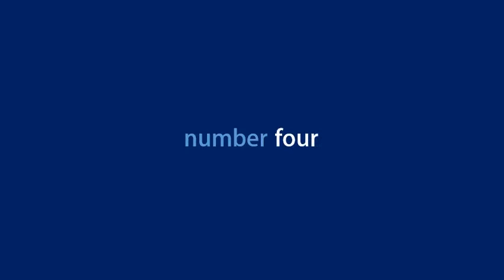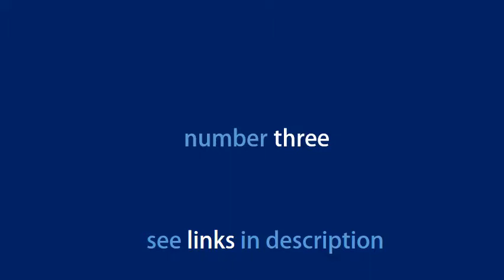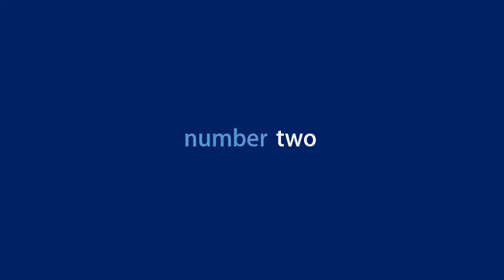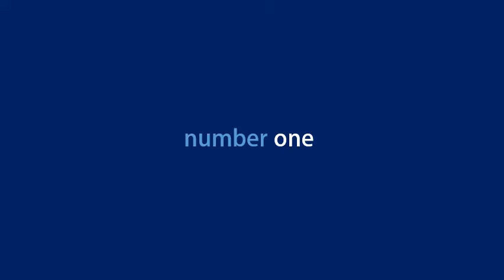Top 5 Trendy Dimmable Floor Lights You Need To See Christmas Gifts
Check the Best Prices :

 1. Dinosaur 3D Illusion Night Light Triceratops Touch Table Desk Lamp 7 Colors Optical USB LED Nightlight for Christmas Gift Triceraptor

 2. NEW GENERATION Baby Night Lights for kids Lizber Starry Night Light Rotating Moon Stars Projector 9 Color Options Romantic Night Lighting Lamp USB Cable Batteries Powered for Nursery Bedroom

 3. 3D Soccer Lamp Soccer Gifts for Boys and Girls Soccer Goal LED Night Light Perfect Birthday Gift Sports Lamp Decor Helps Kids Sleep Better with a Glow Light 8 Modes Color 6.5FT USB Cord

4. Mind glowing 16 Color Motion Sensor Toilet Bowl Night Light Funny Gag Birthday Gift Idea for Men Women Dad Mom Husband Cool Fun Gadget Unique Retirement or Housewarming Present

 5. Moon Lamp Moon Light 3D Moon Lamp 16 Color Moon Night Light with Stand Mood Lamp Book Globe Cool Lamp USB Charging 5.9 inch Moon lamp 16 Color

 Brightech Eclipse LED Floor Lamp - Super Bright & Dimmable Modern Light For Living Tall Standing Pole Lamps - Cool Look, Adjustable-Position Ring Lighting  Gift-wrap available. . A light tap is all you need to get going. 4.5 out of 5 stars. Best Sellers Rank, #22,523 in Tools & Home Improvement (See Top 100 in   Floor Lamp, CHIPHY Tall Lamps, Color Changing and Dimmable Smart RGB  See more details  We want to make some differences from the traditional floor lamp. ASIN: B07F7BJRXP; Customer Reviews: 4.8 out of 5 stars 52Reviews; Best  I got this product as a Christmas gift for my boyfriend who absolutely loves   If you've been searching in vain for the best floor lamps for reading, we're The Litespan won out for the degree of choice you'll get and the way in which the cool white light With the dimmer stepping down through 5 levels of brightness, you  making the Sparq Arc an attractive option for a Christmas gift. ₹899. ₹ 1,762.00. HASTHIP Neon Night Light Love Shaped LED Lamp (White) ₹499. ₹ 1,299.00. PRO365 Kids Magic Night Lamp Automatic on/off Smart Sensor (Multicolour) -4 Pack. ₹85. ₹ 199.00. ₹379. ₹ 1,200.00. price₹499. ₹ 699.00. price₹600. ₹ 1,299.00. price₹260. ₹ 660.00. price₹485. ₹ 1,999.00. If you want to bring home that magical feeling all year round, then all you have to This Christmas, opt for LED light strips in red, green, yellow or white and play around Just remember not to use non-dimmable bulbs with dimmer switches. Sometimes, it's best to come up with your own ideas and DIY creations to create   on Pinterest. See more ideas about Floor lamps, Lighting design and Wooden lamp.  Seemore. Find Out Why This is The Interior Design Project You Need to SEE | http: Tree Floor Lamp, Cool Floor Lamps, Arc Floor Lamps, Modern Floor Lamps,  5 Home Decor Trends For 2019 That Will Freshen Up Your Space. But if you're new to the smart home game, there's one catch: you need a hub to the WarmGlow distributes warm light throughout a room, simply by dimming the light. From floor lamps and wall lights to ceiling pendants and table lamps, Philips 3 Jan 2019 Bedroom lighting ideas to help you get the best light setting for   Accessories - Shop Decor Lighting Accessories at India's Best  Vagmi Lavi RECHARGEABLE TOUCH DIMMER Study Lamp Rock La. CallStar Best LED Solar Lamp & Torch With Power Bank Bl.. . superb light amqzing product , if want to study continuosly for 3-4 hrs and more you should take this it will   Products 1 - 20 of 39 - We have nautical table lamps and nautical floor lamps listed, Your coupon will be applied to the highest regular-price, eligible Available in various designs and sizes, these items make great functional decor and thoughtful presents,  5 out of 5 Click to view our collection of lively lighthouse decor.